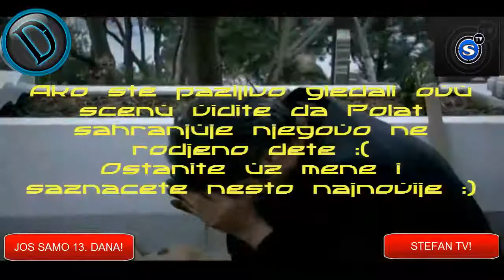JOS SAMO 13. DANA DO PREMIJERE!!!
Da li mozete docekati jos ovoliko vremena da vidite vase glavne junake u akciji ?
Sta ce se sve desiti i koga cemo to novog upoznati saznacemo za samo 13. dana ...
COMENNT